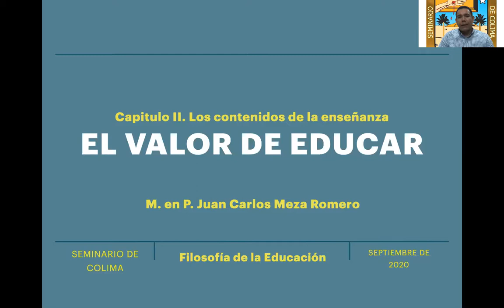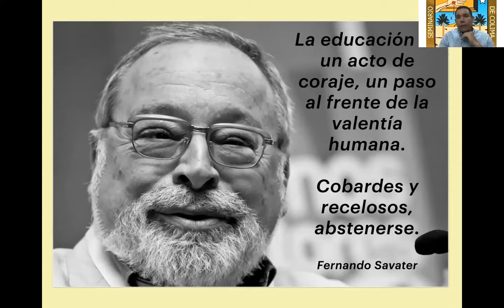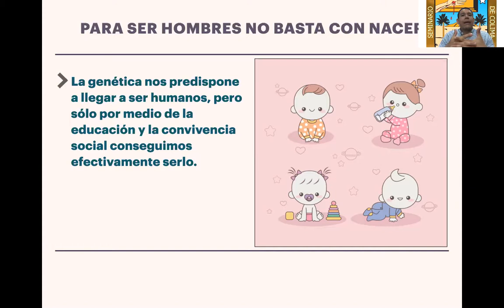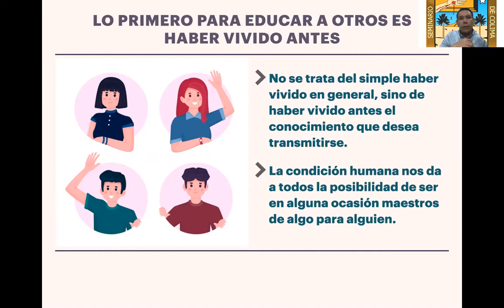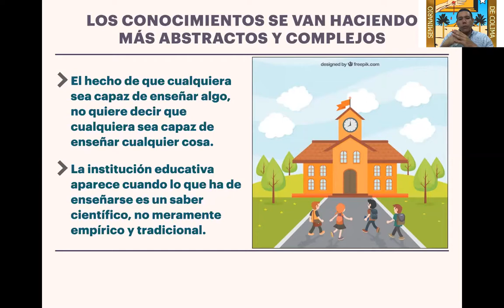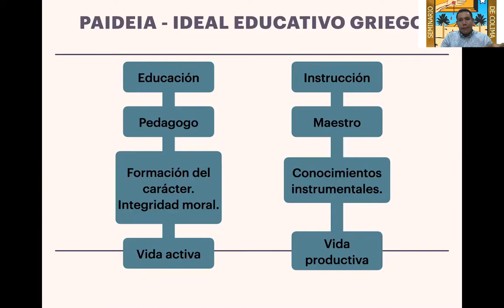Los contenidos de la enseñanza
Comentario breve sobre el capitulo 2 del libro El Valor de Educar de Fernando Savater para la materia Filosofía de la Educación en el Seminario de Colima.